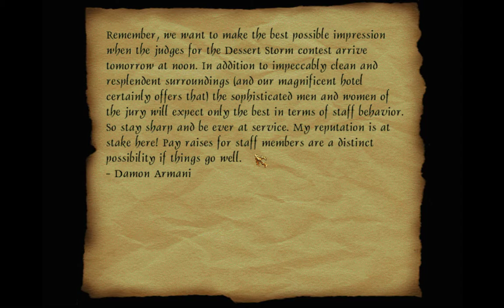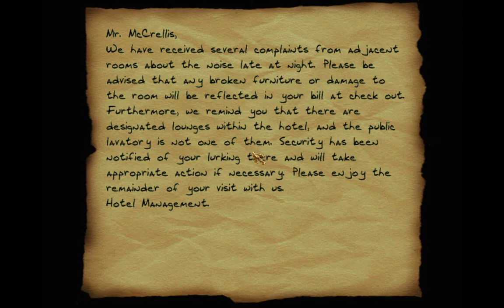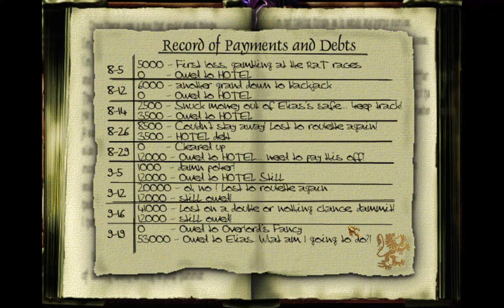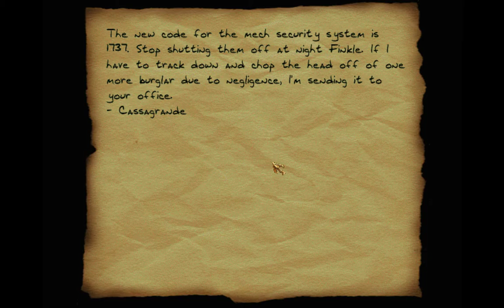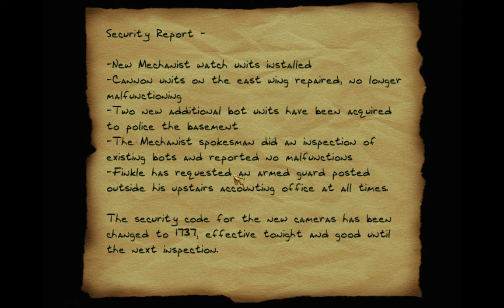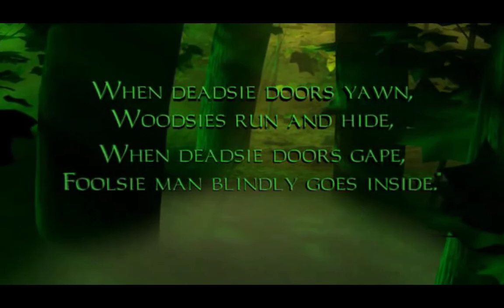Thief 2X: Shadows of The Metal Age | Full Walkthrough (No Commentary) Pt 10